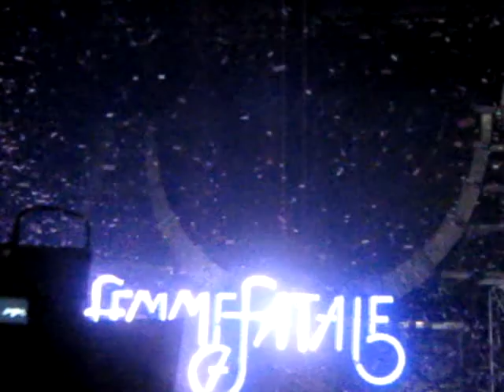Britney Spears Femme Fatale Concert with Nicki Minaj and Drake